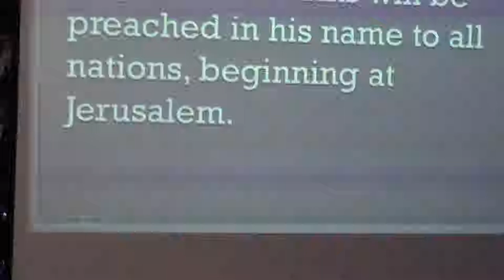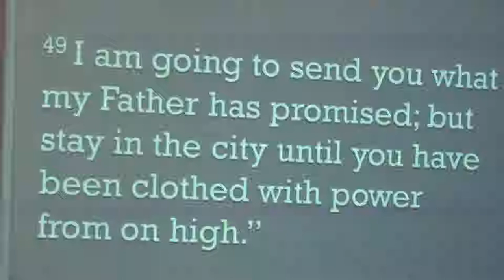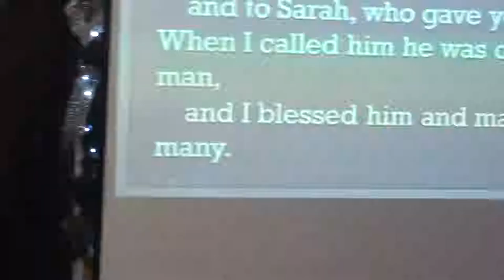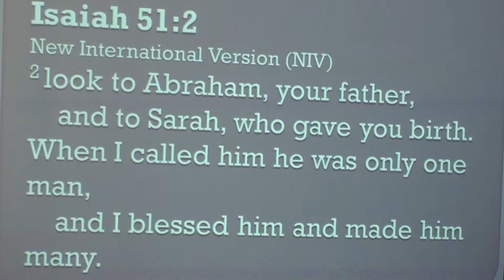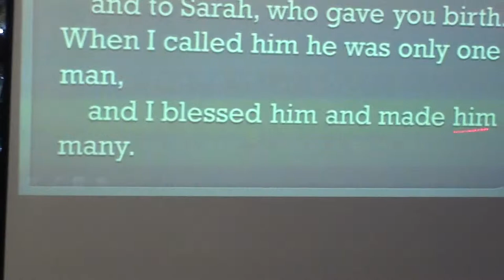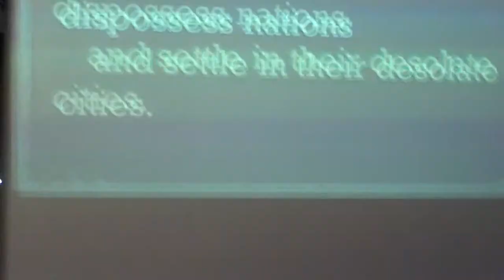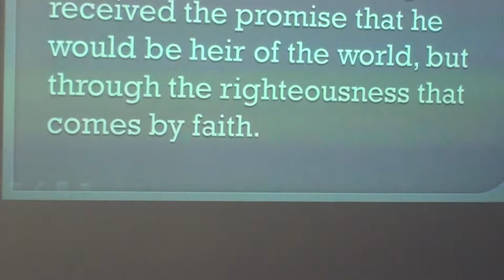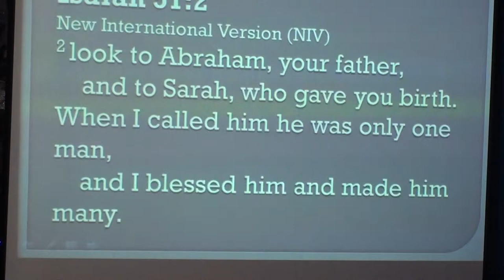Enlarge Your Vision part 6